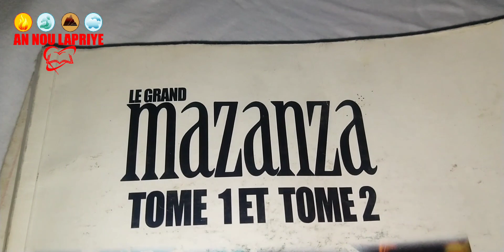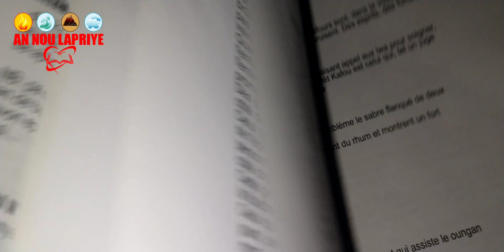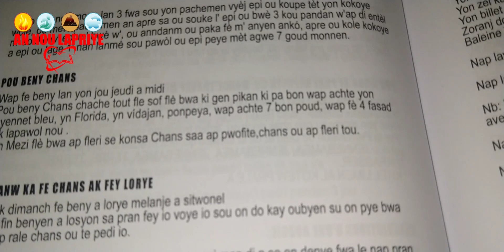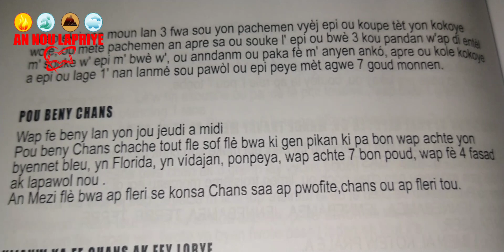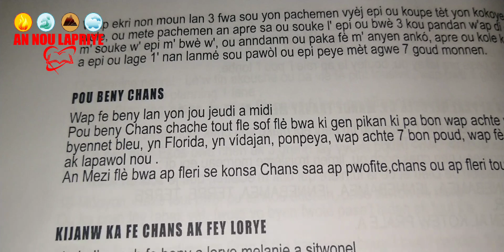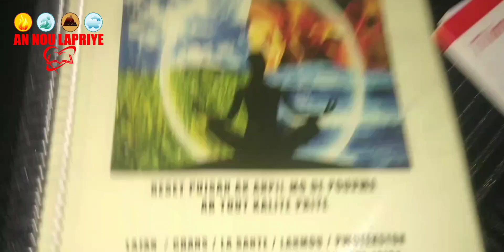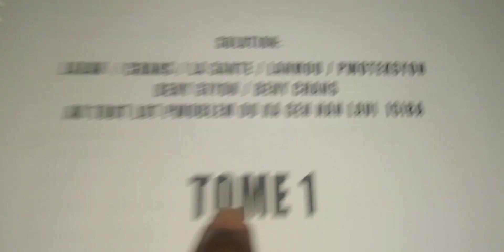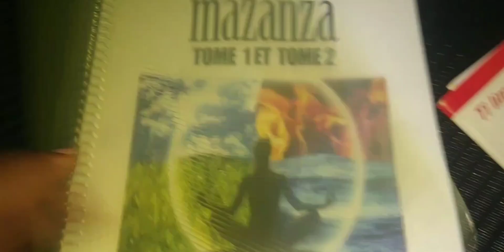Ou soufri twop,AK reset sa wap sezi we Koman pou rale chans,rale lajan pou Viv